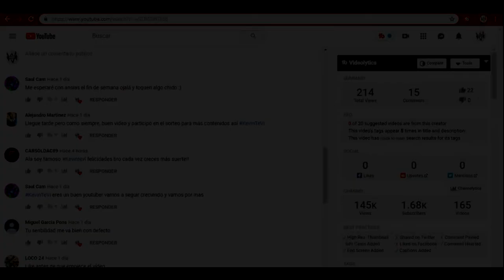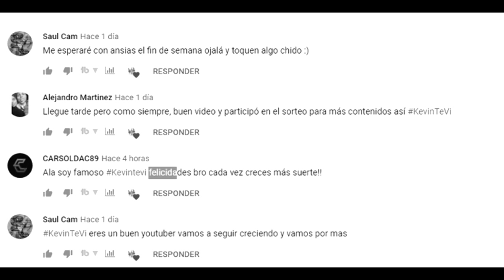*Ya Salió* EVENTO PARA RECLAMAR DIAMANTES GRATIS y NUEVA ACTUALIZACION EN FREE FIRE ¿NUEVOS CODIGOS?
Nuevo Evento donde regalaran diamantes a TODOS!